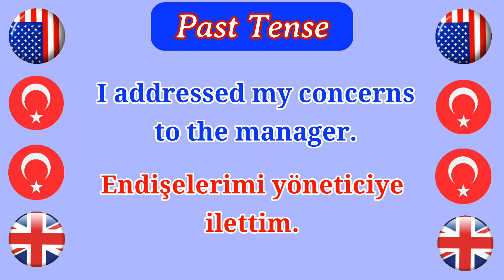learn english_turkish| past tense 1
"Learn Present Tense English to Turkish: Essential Language Guide"
"Present Tense English to Turkish: Your Ultimate Translation Guide"

"Unlock the power of present tense translation from English to Turkish with our user-friendly guide. Enhance your language skills and conquer accurate expression. 📖✨ EnglishToTurkish PresentTenseTranslation LanguageLearning TurkishGrammar"

"Master the present tense in English to Turkish translation with this comprehensive language guide. Improve your communication skills and expand your vocabulary effortlessly. 📚🌍 LanguageLearning EnglishToTurkish PresentTenseMastery BilingualSkills"